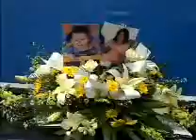RECUENTO BUSES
En el último año y medio siete personas han muerto en accidentes provocados por autobuses y más de 98 persona han resultado heridas.